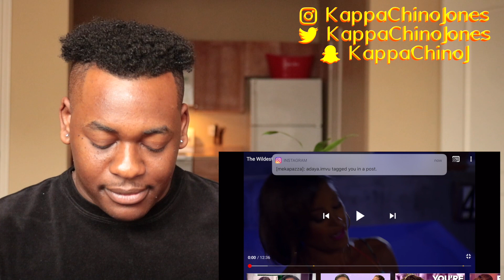The WILDEST Vacation Fights From The Real Housewives Of Atlanta REACTION! |KAPPACHINOTV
I Decided To Try Something Different! Let Me Know Below
What Else I Should React To!